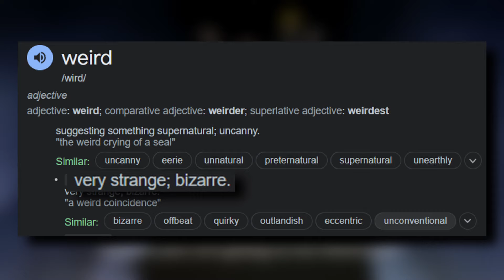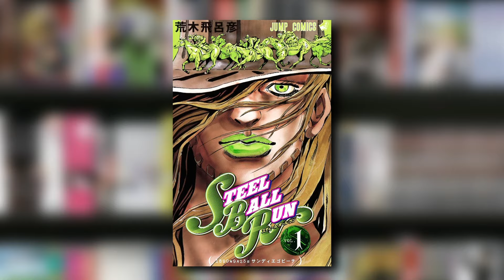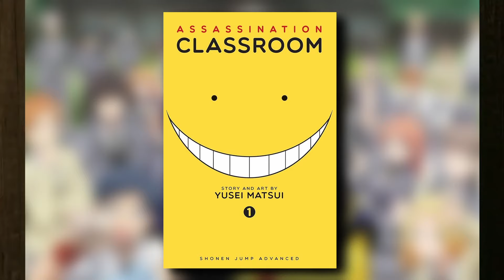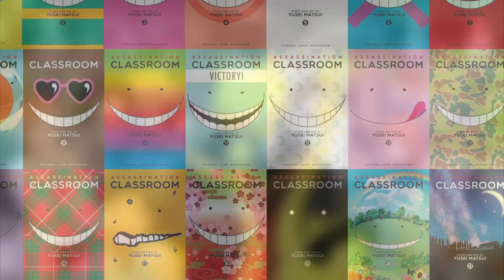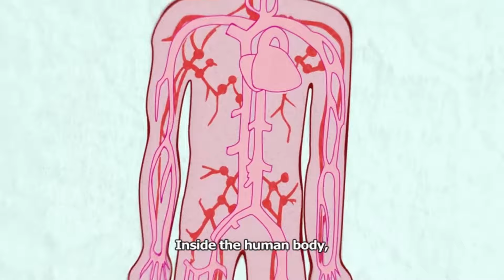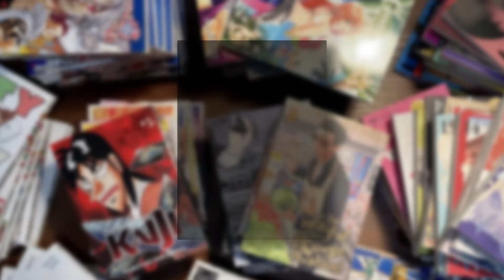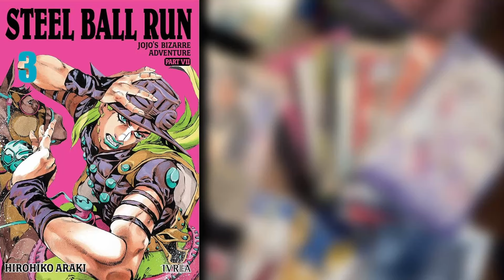Weird But Amazing Mangas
The word weird is a funny one, when we search for its meaning, we get words like bizarre or very strange, but well, to me, weird is just a synonym for anime and manga.
In this video I’ll recommend 5 weird mangas that are actually good and enjoyable. When I say weird, I’m not only talking about how bizarre a show can be, I’m taking into consideration elements like craziness and out of the box thinking.